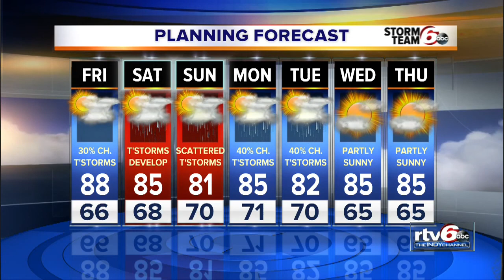Humidity & T'storm chances climb through Labor Day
Hope you enjoyed our slight break from tropical humidity. Humidity levels will climb again as we move toward the Labor Day weekend.